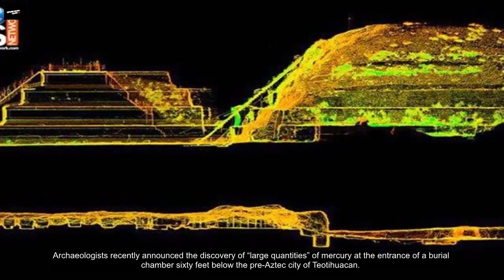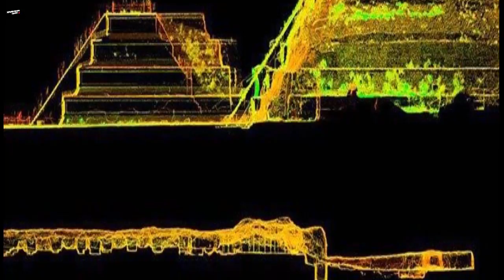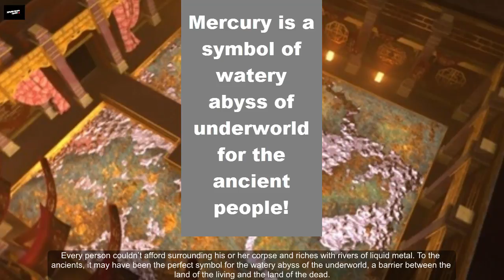True Purpose of Liquid Mercury Under Teotihuacan Pyramids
Archaeologists unearth liquid mercury under the ancient Teotihuacan pyramids in Mexico. What in the world is it doing there?
Archaeologists recently announced the discovery of “large quantities” of mercury at the entrance of a burial chamber sixty feet below the pre-Aztec city of Teotihuacan.
The find is a recent development in a six year-long excavation of the ruins of the Pyramid of the Plumed Serpent.
So far, the sacred tunnels have yielded about 50,000 artifacts, such as stone sculptures and obsidian knives—the mercury, however, may be a key to unlocking an even greater mystery.
Some archeologists believe the toxic element could herald what would be the first ruler’s tomb ever found in Teotihuacan, a contemporary of several ancient Maya cities, but so shrouded in mystery that its inhabitants still have no name.
Why might royals have their tombs placed around quicksilver? Lead archaeologist Sergio Gomez has a theory about the Teotihuacan pyramids.
Please, I need your honest feedback on this video generally and my narration (especially the accent). Drop a comment.
Unsure why the mercury was put there, Gomez says the metal may have been used to symbolize an underworld river or lake.